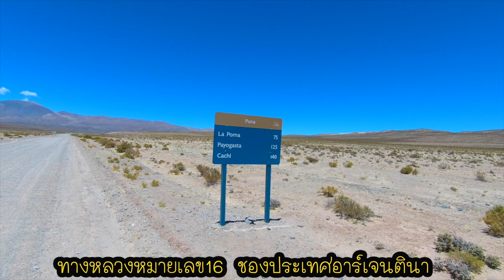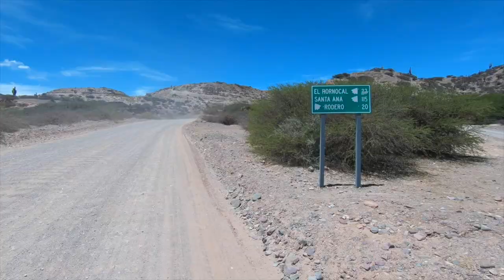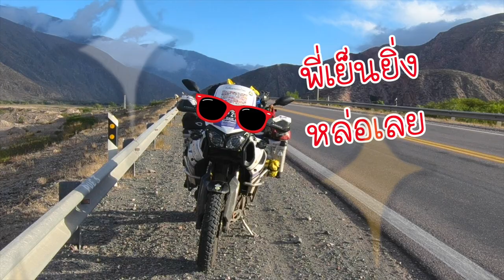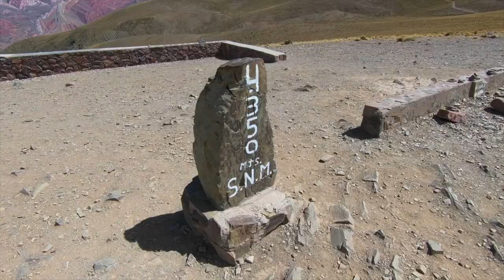ไบเกอร์ไทยกับพี่เย็นยิ่ง พาไปชมภูเขารุ้ง14สี ระหว่างทางไปRUTA40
Ruta 40 ถนนสุดสวยที่สายผจญภัยต้องมา
(Ruta 40 , the most stunning road in Argentina 🇦🇷)

  ไปชมบรรยากาศการเดินทางไปยัง Ruta 40 ถนนสายที่มีชื่อเสียงที่สุดของอาร์เจนติน่า ถนนในฝันของเหล่านักเดินทางสายผจญภัยจากทั่วโลก วันนี้โอกาสดี ไบเกอร์นำมาให้ชมถึงบ้าน

   และเพื่อการเข้าใจบรรยากาศในวิดีโอที่ดียิ่งขึ้น ลองกลับไปดูโพสต์เก่า “ภูเขาสายรุ้ง 🌈 แห่งอาร์เจนตินา” และ “Ruta 40 ถนนที่สายผจญภัยต้องมา” กันก่อนนะครับ

  ส่วนเรื่องถนนที่สวยที่สุดในชิลี ยังมีไฮไลท์สวยๆมาให้ชมอีก ยังไม่ลืม

   การเดินทางแบบนี้มีอุปสรรคบ้าง เช่น ไม่มีสัญญาณโทรศัพท์ ไม่มีไวฟาย ไม่มีไฟชาร์ทแบตเตอรี่ ยังไง.. ใจร่มๆรอกันหน่อย แล้วค่อยๆ มาติดตามชมตอนต่อๆไปกันนะครับ 😊